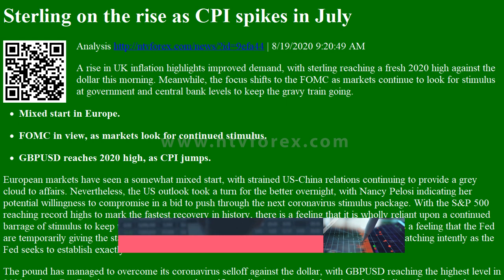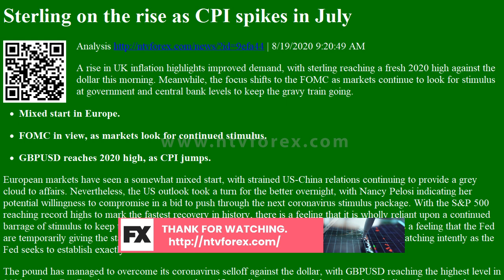Sterling on the rise as CPI spikes in July Analysis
. 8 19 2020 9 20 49 AM . A rise in UK inflation highlights improved demand, with sterling reaching a fresh 2020 high against the dollar this morning. Meanwhile, the focus shifts to the FOMC as markets continue to look for stimulus at government and central bank levels to keep the gravy train going. Mixed start in Europe. FOMC in view, as markets look for continued stimulus. GBPUSD reaches 2020 high, as CPI jumps. European markets have seen a somewhat mixed start, with strained US China relations continuing to provide a grey cloud to affairs. Nevertheless, the US outlook took a turn for the better overnight, with Nancy Pelosi indicating her potential willingness to compromise in a bid to push through the next coronavirus stimulus package. With the Samp P 500 reaching record highs to mark the fastest recovery in history, there is a feeling that it is wholly reliant upon a con...